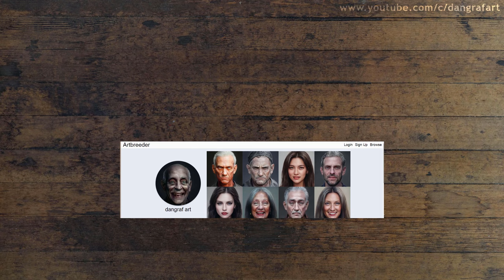Amazing Animations & Images In ARTBREEDER [2022] Free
Face Morphing - Digital Art - Artwork - Image - Artbreeder - Machine Learning - Artificial Intelligence - Create Amazing Animation -
Video Editing , Images & Graphics : Dangraf Art
Software: HitFilm Express 13 - Artbreeder - Gimp 2.10.24
MP4 - QHD - 24fps